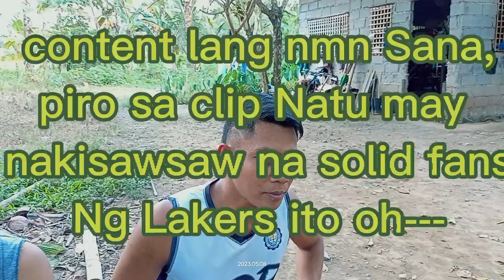Lakers vs warriors|game 4|cordero brothers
kung Masaya ka..subscribes na..